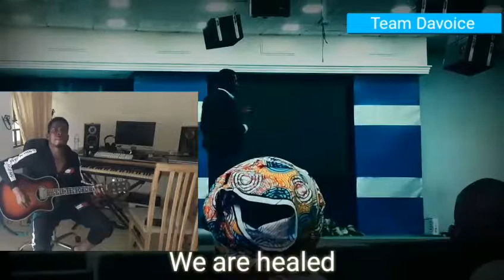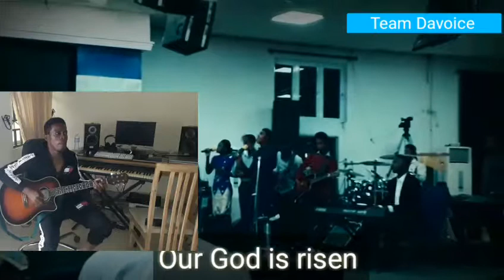BOW Auditions Daniel Nwachukwu Davoice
Foundation Faith church